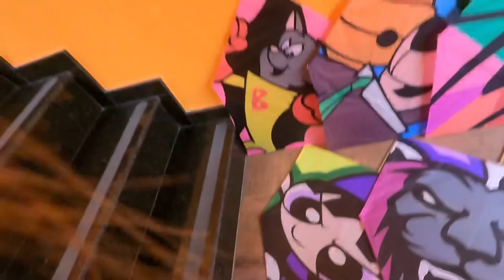As Meninas Me Surpreenderam - Raia Veloster de Emoji com Bilhete Pra Soltar da Laje em 1ª Pessoa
Ganhei Pipas de umas Meninas cariocas, a famosa RAIA VELOSTER ORIGINAL, tudo feita por ela no corte e recorte com direito à bilhete e tudo mais! Subi na laje e fui pra soltura delas e do meu pipão lápis de bolinha pra enfeitar o céu azul… Uma pena o vento não ter colaborado e não ser uma dia de sorte pra Rafa Pipeira, confiram no vídeo.